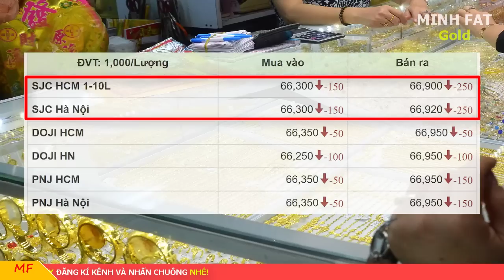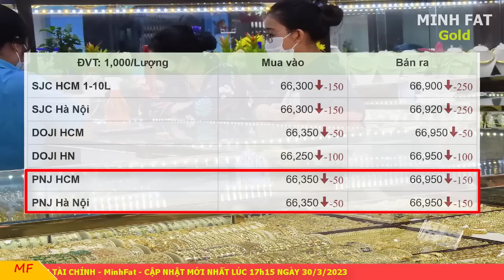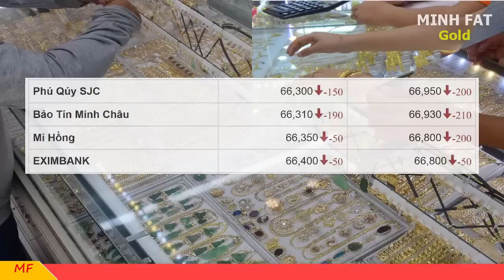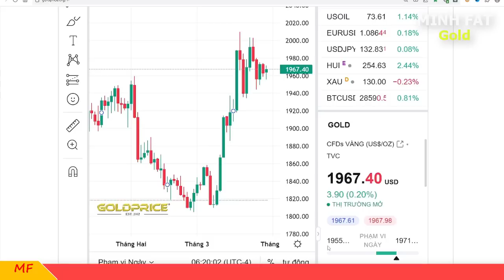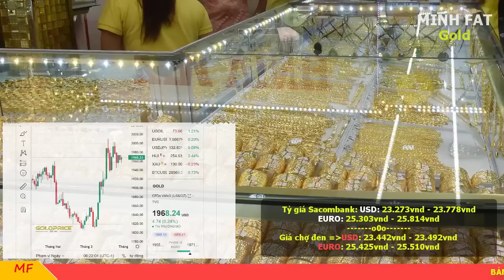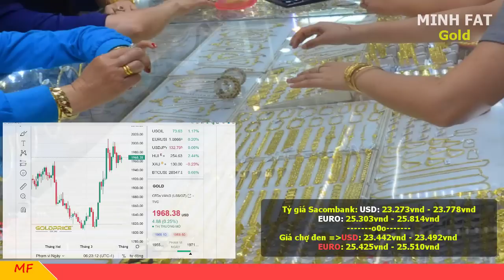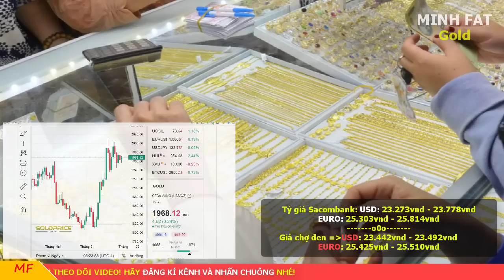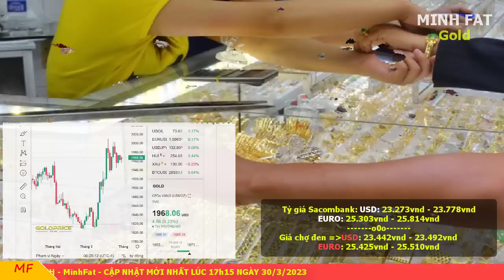Giá vàng hôm nay ngày 30/3/2023 - giá vàng 9999, vàng sjc, vàng nhẫn 9999,...